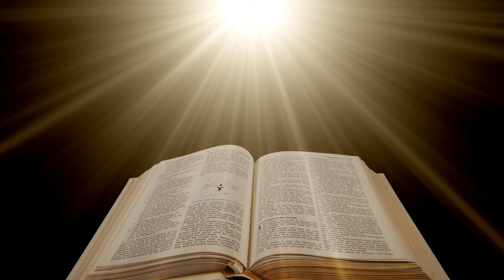God Can Change Your Situation OverNight...Rev Dr. N. Ngwenya